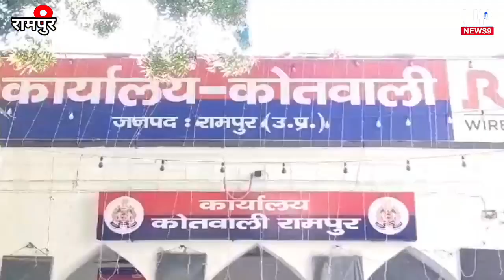जौहर विवि की जमीन में गड़ी मिली थी सरकारी मशीन|mp mla court rampur|azam khan|abdullah azam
1.Digitek Wireless Microphone System for DSLR, Camcorder, Smartphone & Tablet DWM 101

2. DIGITEK LED D416 Professional Video Light & NP-750 Li-ion Battery with Micro USB Charging

3. Samsung Galaxy S23 5G (Cream, 8GB, 128GB Storage)

4.
  Tygot 10" Portable LED Ring Light with 3 Color Modes Dimmable Lighting | for YouTube | Photo-Shoot |

5. Boltove 8x12 Ft. Green Screen Backdrop Background Curtain Rod Pocket for Photography, Photoshoot,

6.Amazon Basics Wireless Keyboard and Mouse Set | 1000 DPI Mouse | 12 Function Keys | Compatible with Mac and Windows |